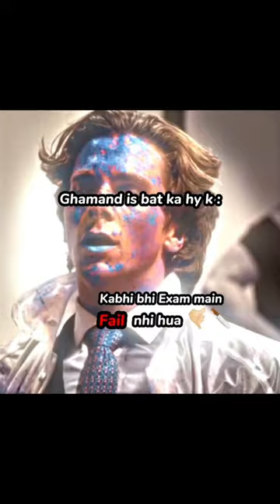Gajab Topi Baj Aadami Hai 🤣😅shortfeeds